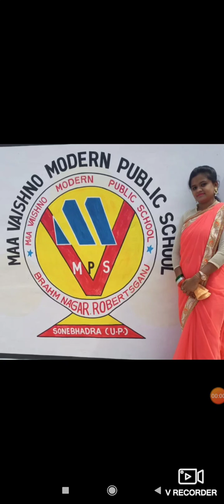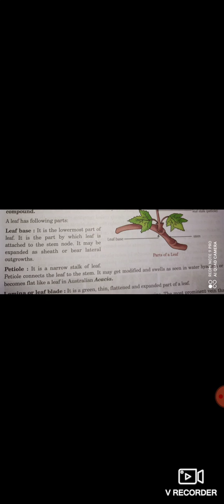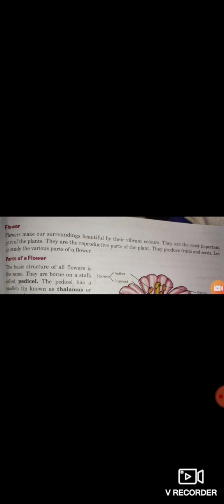Class-6th, Subject- Science, Chapter- 8(Part-5) by Ritu